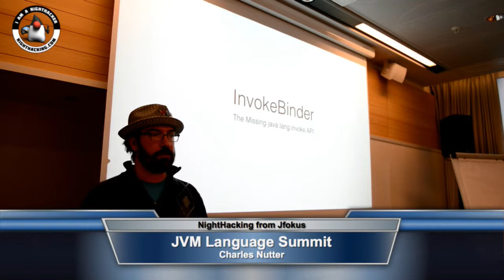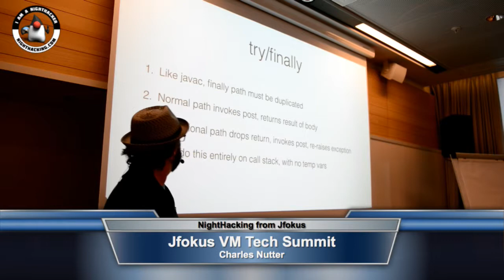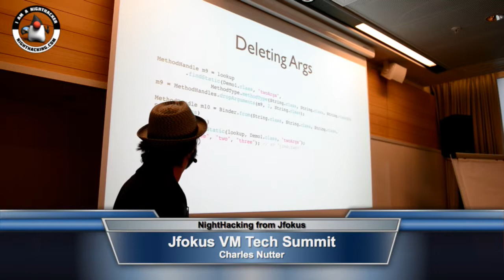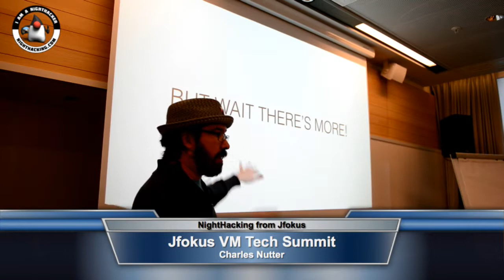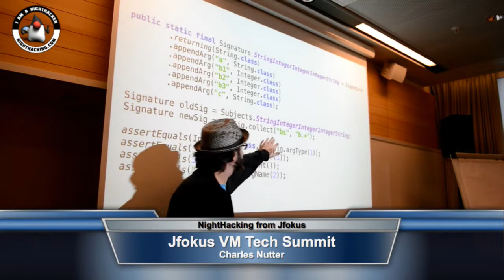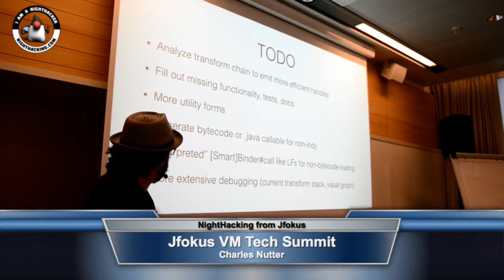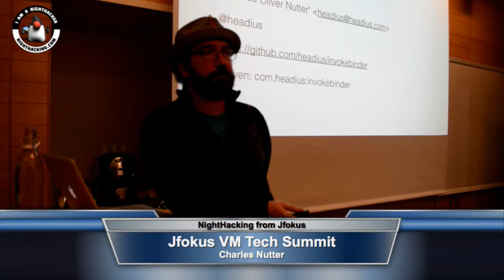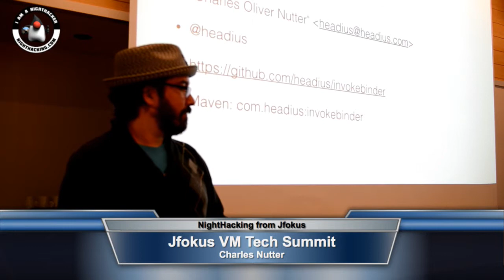Charles Nutter at the Jfokus VM Tech Summit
Charles Nutter presenting on the InvokeBinder tool for fast and easy method handle composition at the Jfokus VM Tech Summit.